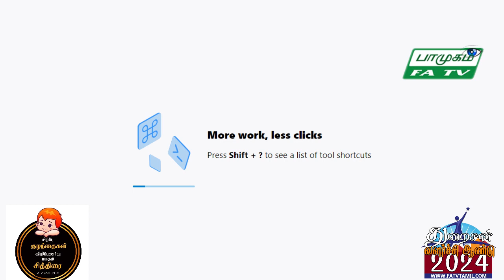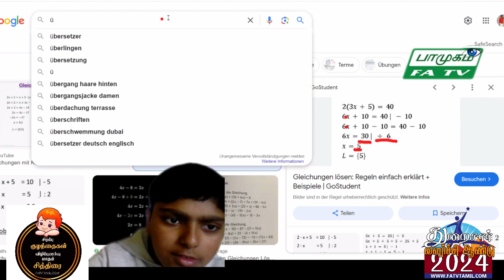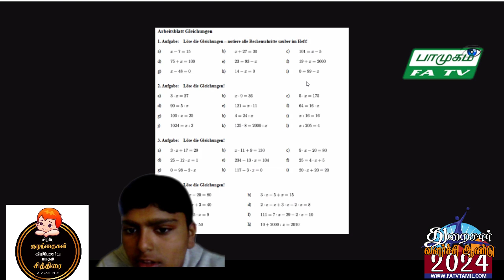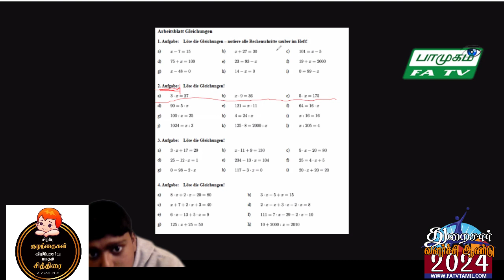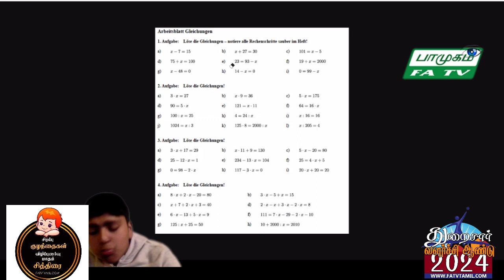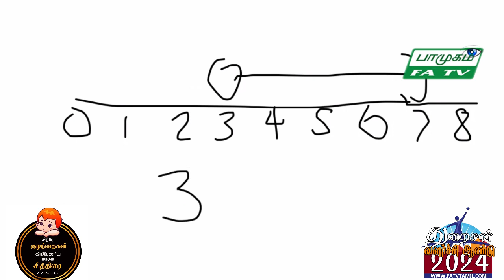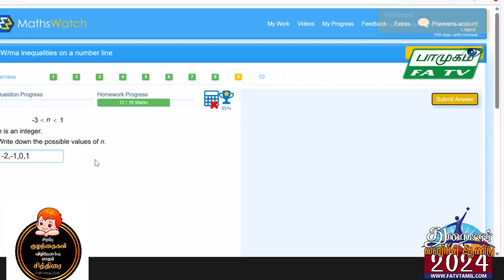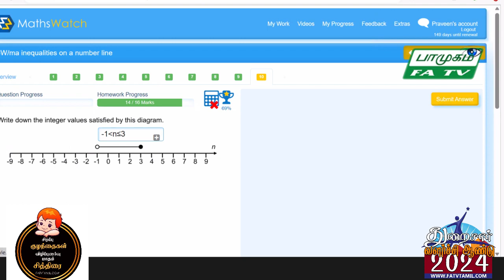19.04.2024, வெள்ளி பாமுகம், Science Maths Corner, FATV TAMIL LONDON, FirstAudio, Vaani NadaMohan,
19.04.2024, வெள்ளி பாமுகம், Science Maths Corner,